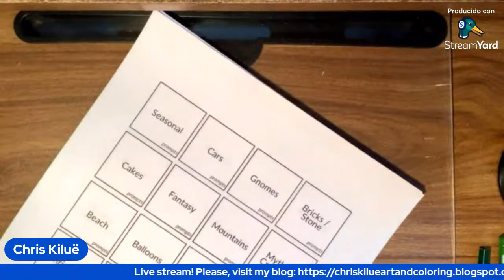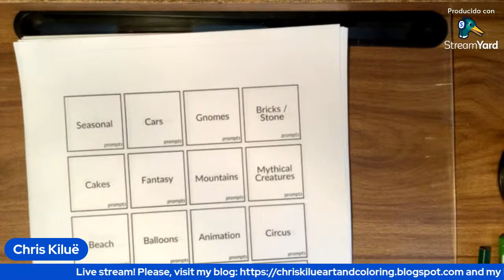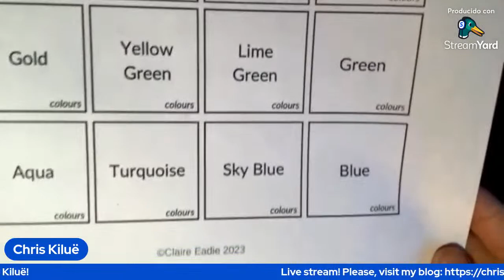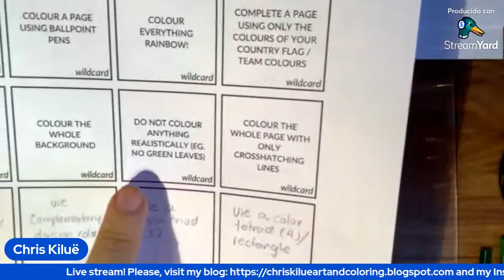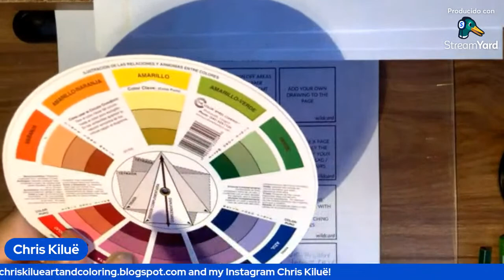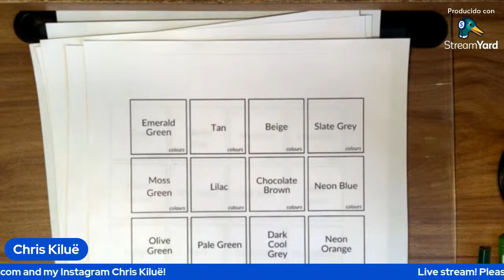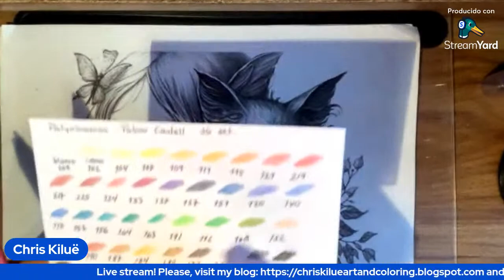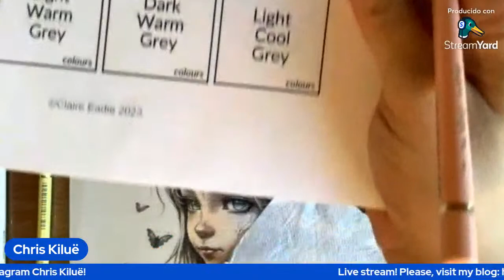Breakfast with Chris: Coloring with Polychromos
A very short live to give some news and color along.